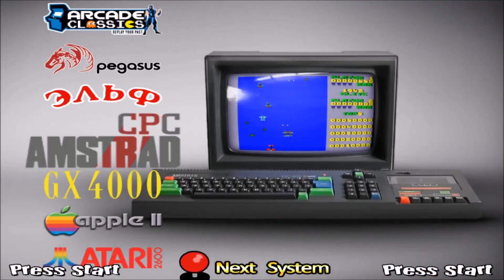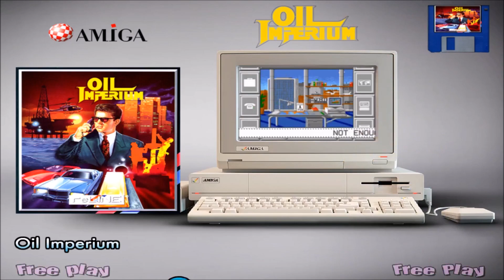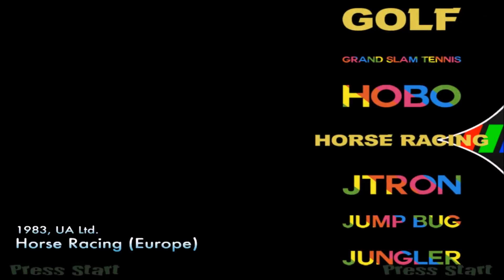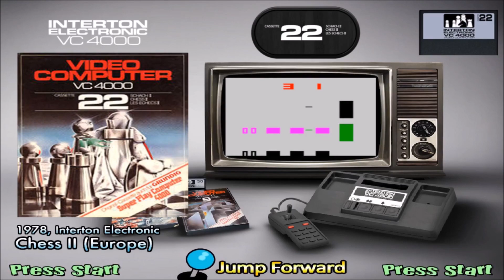Hyperspin 🕹️ Coleccion de Sistemas de mi Recreativa 🎮 Retro Chuladas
Este es mi hiperspin. Así tengo mi maquina arcade por dentro. Espero que os guste.

Os presento el interfaz de mi recreativa para poder jugar a todos los juegos del pasado , menudo pack. Ni 2tb ni 8tb, los juegos me ocupan algo mas! Lo que hace tener una colección de juegos impresionante, una coleccion de juegos enorme, la coleccion de juegos mas grande de la historia. Uso el frontend hyperspin (soy miembro vitalicio) , el cual tocando ficheros por debajo ( themes , database , etc...) y con muchísima paciencia se puede llegar a hacer cosas como esta. Para lanzar los juegos uso Rocket Launcher .  Para mapear los controles de la recreativa con los juegos uso Joytokey . Los videos de los juegos nacen la inmensa mayoría de Emumovies  (también soy miembro vitalicio) y el de los sistemas de los foros de Lauchbox. Vamos , que a partir de varias fuentes me he montado este interfaz , que me encanta. Todo esto bajo Windows 10, aunque se podría portar a android.

Aquí hay sistemas por un tubo, desde rarezas como el Alf , pasando por la típica colección de juegos de Mame y de otros emuladores arcade, ordenadores como el Spectrum o el Amstrad ,  las consolas de Nintendo y de sega , las Plays de la 1 a la 3 , la Xbox original , juegos de MSDos , maquinitas game and watch e incluso pinballs entre otros sistemas. Por supuesto también hay sitio para muchos juegos de Windows , ya que todo esto funciona bajo windows.